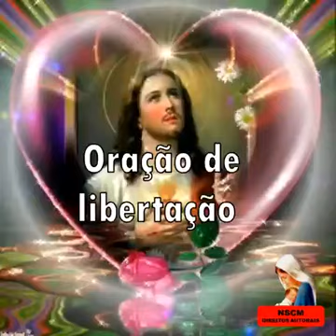Oração de Libertação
Rezemos pedindo a graça de Deus sobre a nossa vida e nos libertando de todos os males.

Siga nosso canal: @nossasenhoracuidademim